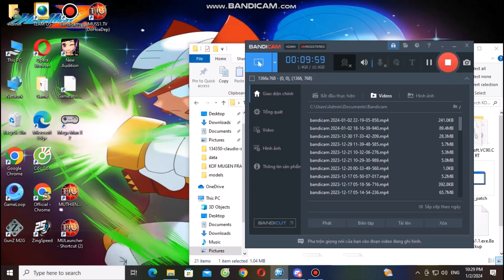Final Orochi Iori AC Realplay Me Vs Original Kulou AI Match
100% AI Match
Enjoyed